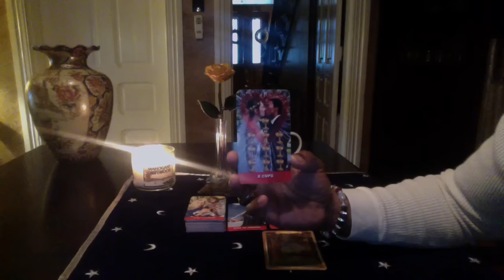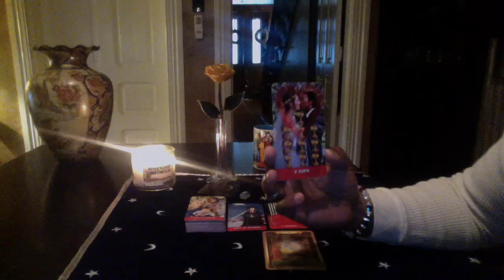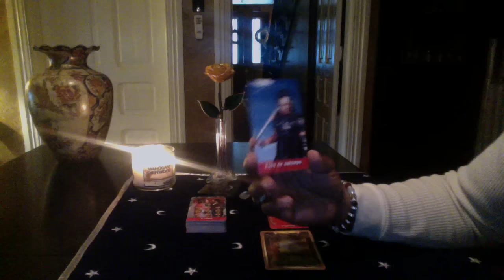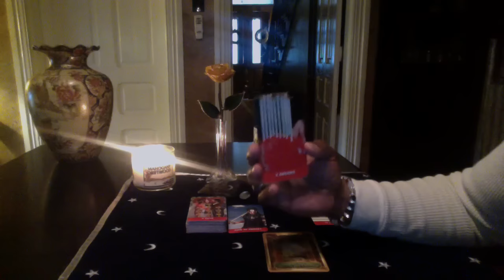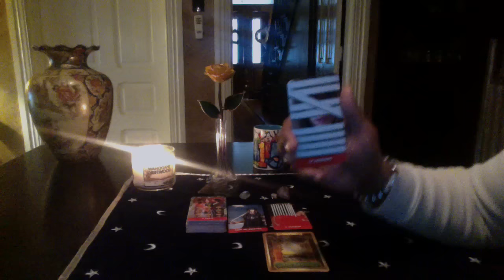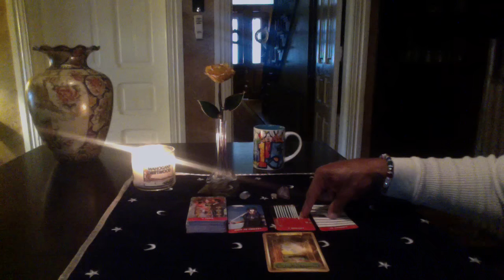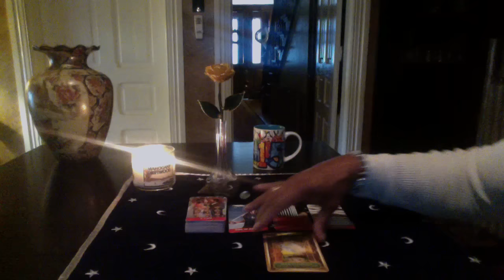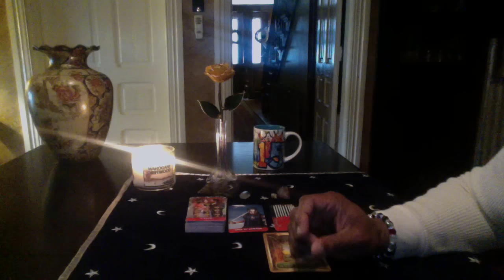CANCER GENERAL READING APR 11th-17th 2016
Astral Scion by Blue Gene
Energy of Oracle by Sandra Ann Taylor

LOVE & LIGHT!!